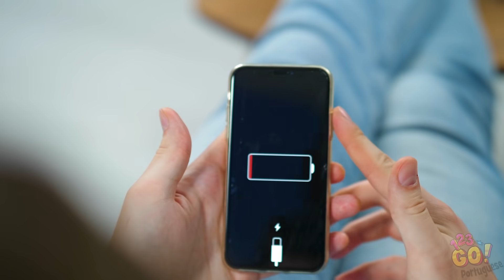EU E MINHA MÃE EM MOMENTOS ENGRAÇADOS || Minha mãe VS. sua mãe: Situações familiares por 123 GO!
Você tem um relacionamento especial com sua mãe. Mas não importa o quanto ela o enlouqueça, é preciso admitir... seria impossível viver sem ela.